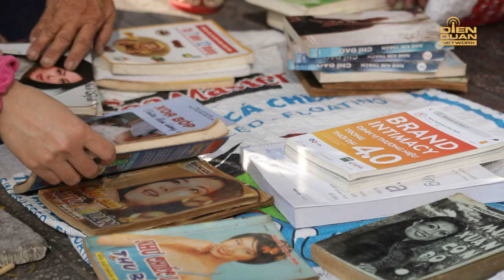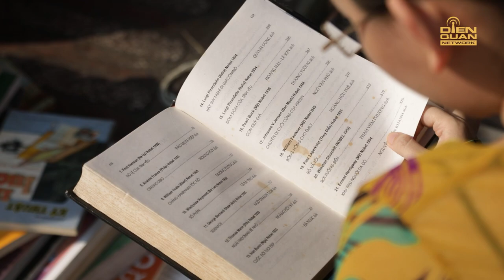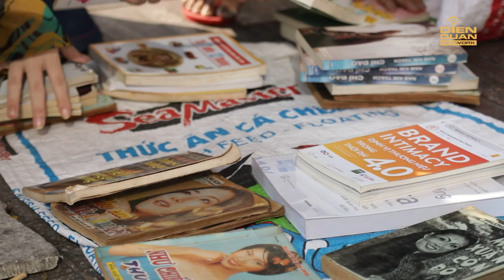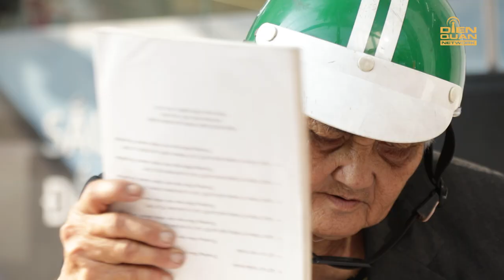Hát Mãi Ước Mơ Đời Thường #127: Bà cụ đam mê đọc sách hài lòng với cuộc sống độc thân của mình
Cô một mình nuôi 2 người con trong đó có một người bị bại não. Suốt bao nhiêu năm, chồng cô không phụ cho cô tiền chăm con.

Ở Hát Mãi Ước Mơ - Đời thường , khán giả sẽ nhìn thấy những nỗi đau bệnh tật, những mất mát tột cùng vì cơn sóng đại dịch, số phận họ rồi sẽ ra ra sao? Đó cũng chính là lí do Hát Mãi Ước Mơ Mùa 4 quay trở lại. Bộ ba Ngọc Sơn, Đại Nghĩa, Võ Hạ Trâm, sẽ "tiếp lửa" cùng chương trình để giúp họ vượt qua và thay đổi có cuộc sống tốt hơn.

Hát Mãi Ước Mơ trở lại với thông điệp "Sing your dream - Cất cao tiếng hát, lấn át khó khăn", nơi chúng ta mang tiếng hát của mình để giúp đỡ cho những mảnh đời bất hạnh giúp họ vượt qua khó khăn, áp lực trong cuộc sống. Đó cũng chính là ý tưởng vì sao Hát Mãi Ước Mơ ra đời